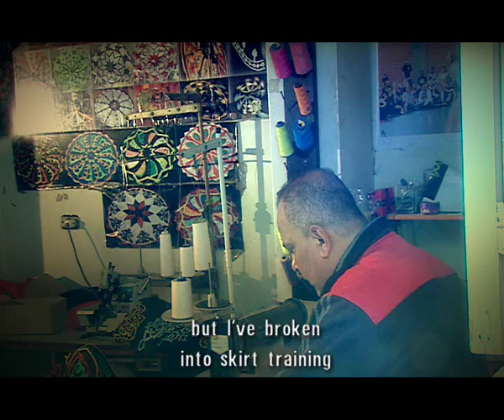Tanoura E 2